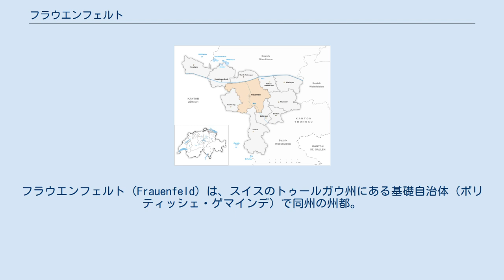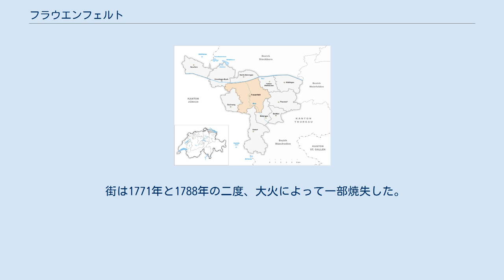フラウエンフェルト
フラウエンフェルト（Frauenfeld）は、スイスのトゥールガウ州にある基礎自治体（ポリティッシェ・ゲマインデ）で同州の州都。
 フラウエンフェルトについての最も古い文書は1246年のものである。
ライヒェナウ修道院の土地にあったフラオエンフェルト城の周辺に街は発達した。
 1264年はハプスブルク家の領土になった。
ハプスブルク家は1374年、フラウエンフェルト君主にトゥールガウ（当時はザンクト・ガレンを含んでいた）の裁判権を与えた。
 フラウエンフェルト城は後期バロック様式で、古典的な建築法である。
フラウエンフェルトの二次繁栄期である18世紀に市庁舎は建てられた。
1712年から、スイスの議会 (de:Eidgenossen) が、バーデン (en:Baden, Switzerland)と交互に開会された。
1742年に議会はフラウエンフェルトを通常の開催地とした。
 街は1771年と1788年の二度、大火によって一部焼失した。
 1798年ナポレオン率いるフランスの侵攻により、Old Swiss Confederacyの南部連合が崩壊し、フラウエンフェルトでの議会も開かれることは無くなった。